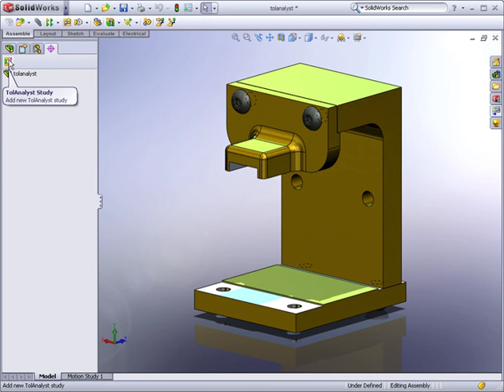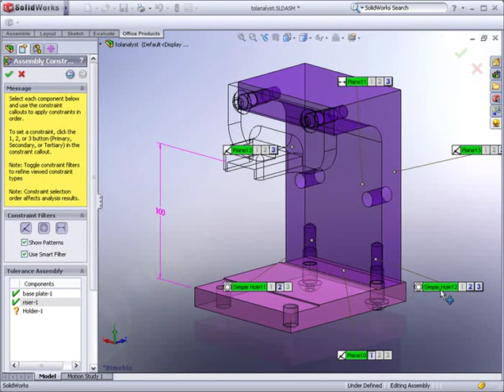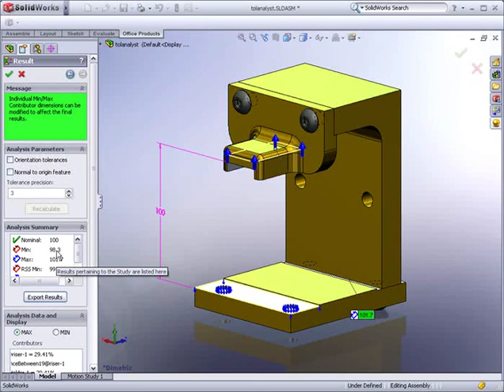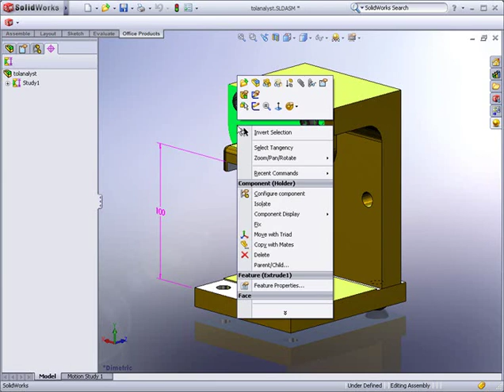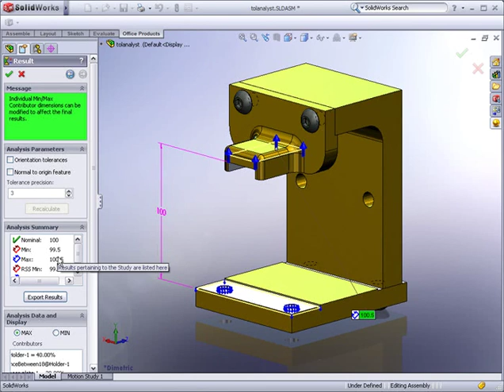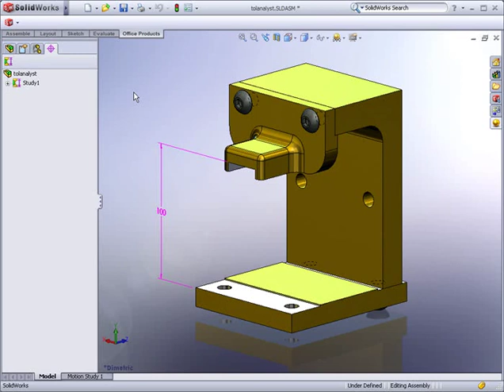Tolerance Stack-up Analysis with TolAnalyst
TolAnalyst is a tolerance analysis application included with SolidWorks 2008 Office Premium that determines the effects that dimensions and tolerances have on parts and assemblies. TolAnalyst lets you perform maximum and minimum tolerance stack-up analysis on parts and assemblies. The following video provides an overview of the new analysis tool: